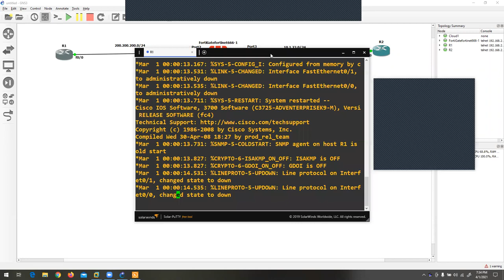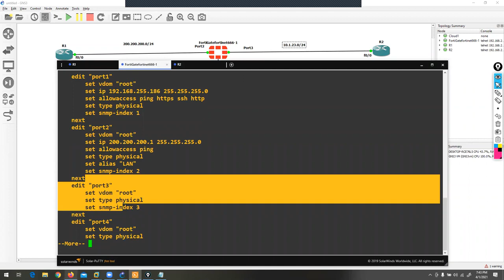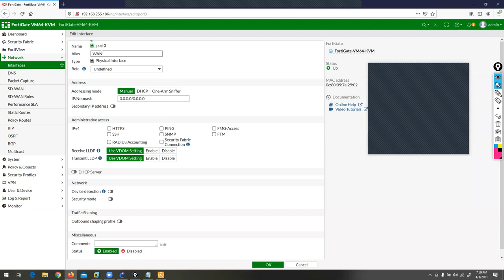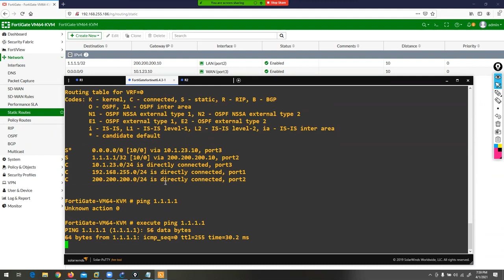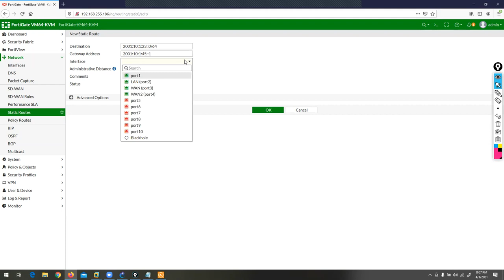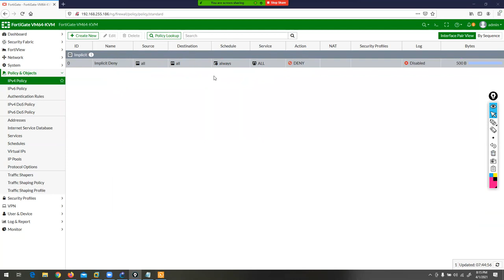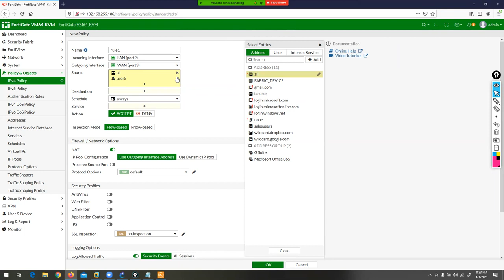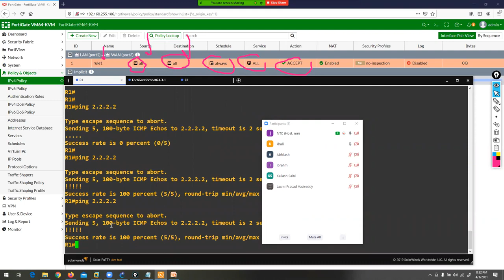Fortinet/FortiGate firewall for Beginners Fortinet Firewall Training | DAY 2 | JNtech Networks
Fortinet/Fortigate Firewall training (Day 2 )
This video will help you to learn Fortinet Firewall and concepts from scratch. How to Configure Firewall, logical Interface, Flow-Based & Proxy Based Inspection Mode.
Below are the concepts covered in this video:
1. Interface Configuration of Fortinet Firewall
2. How to create logical Interfaces
3. How to Configure IP Routing Fortinet firewall
        - Static Routing
        - Dynamic Routing
 4. Fortigate Firewall Policy
5. How to create objects in the Fortinet firewall
6. Flow-based Vs Proxy Based Inspection Mode
Fortinet FortiGate firewall installation and configuration, DAY 1